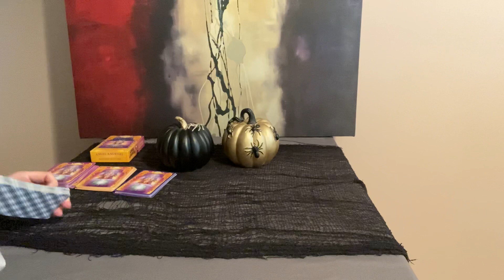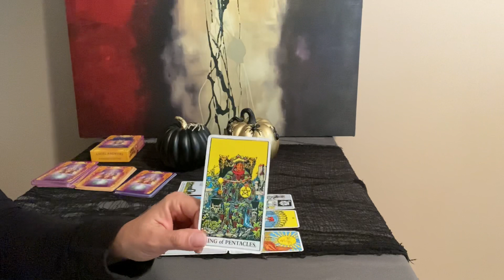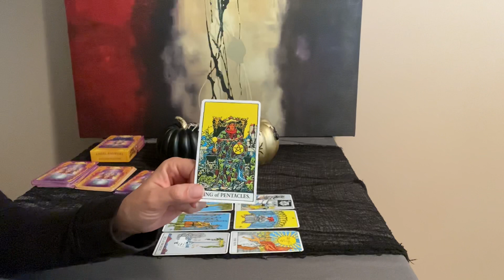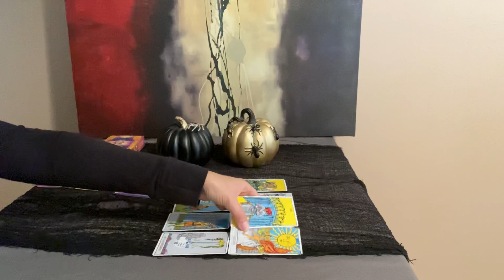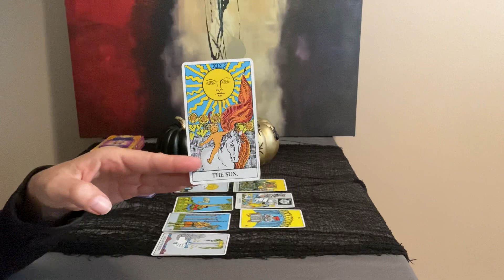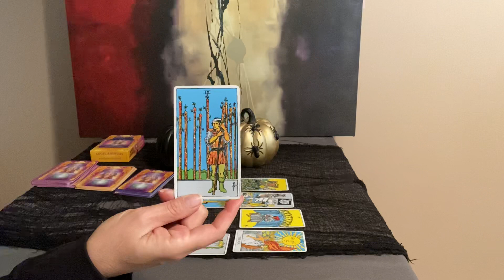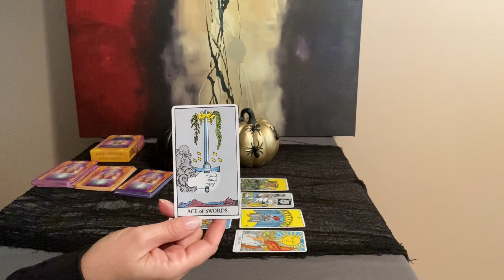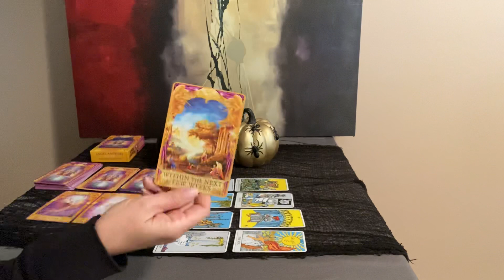LEO Weekly Tarot October 18-25–A brand new, beautiful you❤️🌎💰